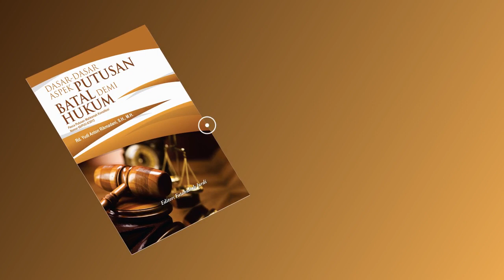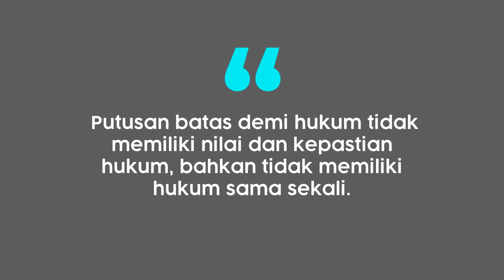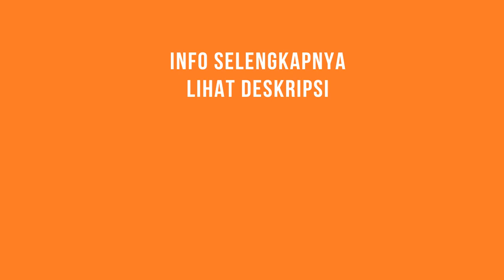Apa aja ya yang bikin suatu hukum batal? | Ulasbukudeepublish eps 55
Beli buku kami di :
Tokopedia : Penerbit Buku Deepublish
Shopee : Penerbit Buku Deepublish
Bukalapak : Penerbit Buku Deepublish
Lazada : Penerbit Buku Deepublish